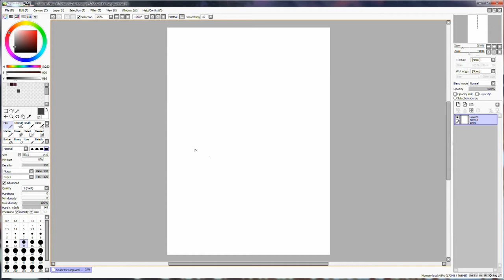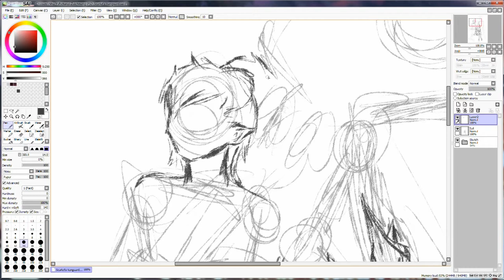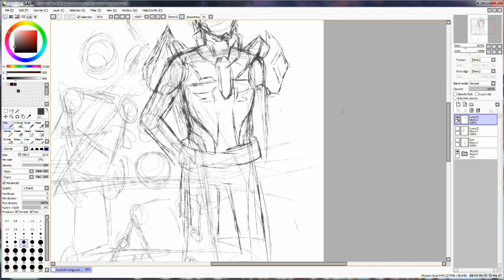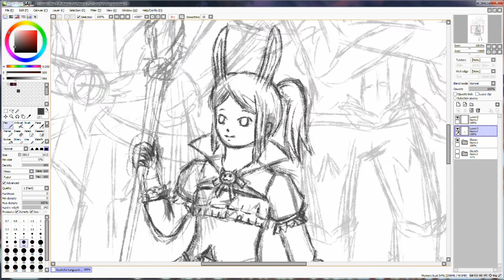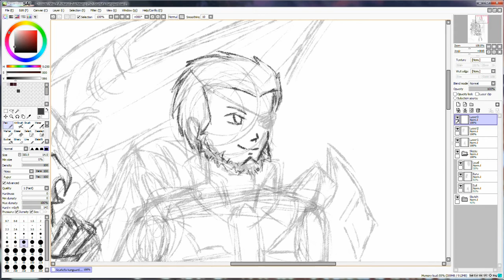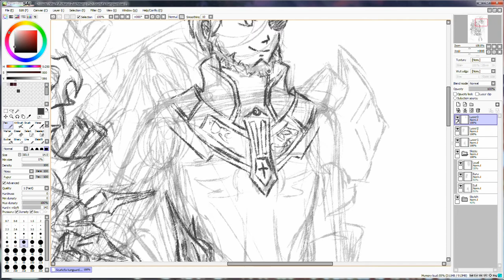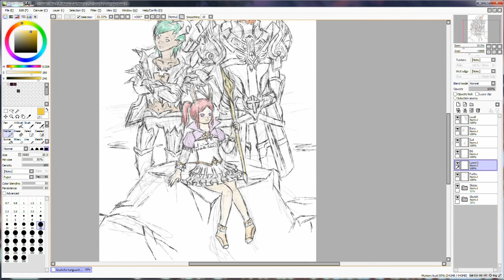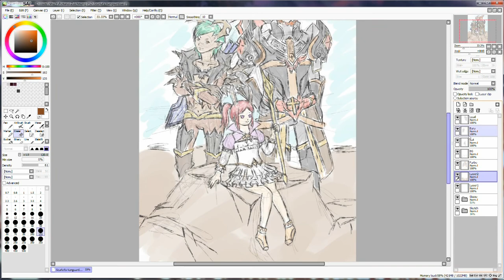Scarlet's Leadership - The Vanguard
(seems like this is the best I can manage to do lately, a colored sketch ... but at least I'm drawing)

Anyway, after a year, I'm playing way too much TERA Online again, so it was time for a bit arting~

These three are Guild Master Kasairyuken, the Human Berserker; Pretty Boy Ganbara, the Castanic Warrior; and Little Princess Sathena, the Elin Priest.

We three have (re-)started playing TERA a while ago and have almost completed the game but as more of our friends have joined recently, we founded our beloved guild Scarlet to play together.
So maybe pictures of the other Scarlet members might follow soon!

Various TERA Online Soundtracks were used